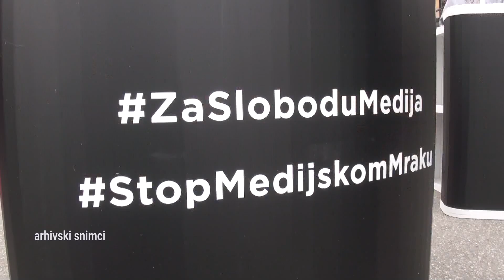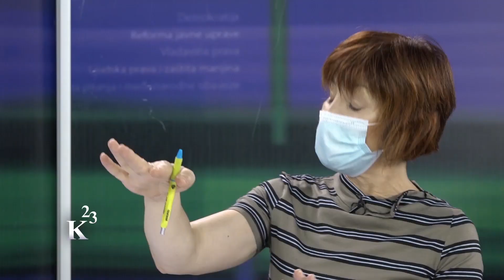Nezabeležena ljubav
Spisak NVO, medija i pojedinaca, koje sumnjiči Uprava za sprečavanje pranja novca, pokušaj je da se "očisti teren za budući period upitan sa stanovišta opstanka ove vlasti“, izjavio je u intervju FoNetu direktor Centra za istraživačko novinarstvo, Branko Čečen i ocenio da je "ljubav organizovanog kriminala i ove vlasti nezabeležen u Evropi".